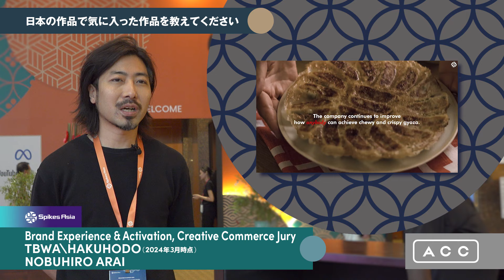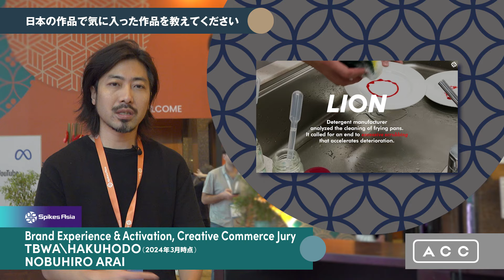AC6 vol.9_SpikesAsia2024特集 【Brand Experience & Activation, Creative Commerce】 荒井 信洋氏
◆AC6 vol.9
【Spikes Asia 2024特集】
Spikes Asiaは、毎年シンガポールで開催されるアジア地域最大級の広告コミュニケーションフェスティバル。
コロナ禍を経て5年ぶりに現地で開催されました。
日本からの審査員の方々に、現地シンガポールで審査後のインタビューをさせていただきました！

部門のクライテリア、審査会の感想、日本の作品で気に入った作品、応募者へのアドバイス、審査会での印象的なエピソード、ヤングクリエイターに向けての一言など。
審査委員長、審査員の皆様の熱いメッセージを是非、ご覧ください。

◆ACCCCCC ～ACC Creative Casual Crazy Campus～
「C」には、CREATIVE, COMMUNICATION, CONNECT, CONTENTS, CONVERSATION,CONSTRUCT, CORE, COOL ・・・などさまざまな意味があります。
広告やメディア、クリエイティブなどに関わる若者たちが、興味を持って集まり、業種の壁を越えて交じり合い、つながる場をACCは提供してゆきます。

【Speaker】
荒井 信洋氏　Brand Experience & Activation, Creative Commerce 審査員（ TBWA HAKUHODO ※2024年3月現在）

[主催]　ACC
[企画制作・取材・撮影]　Gradivus Inc. 黒川雅貴

※本動画について、許可なく改ざん、利用することを禁じます。